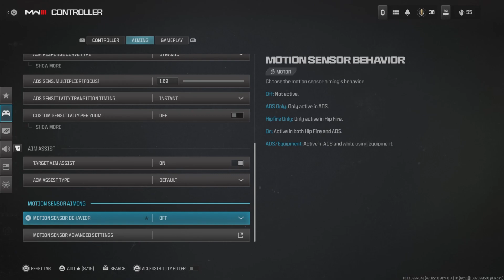SHOTZZY Gave Me His Settings For MOVEMENT & AIMBOT In MW3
Use these settings and you’ll be insaneee